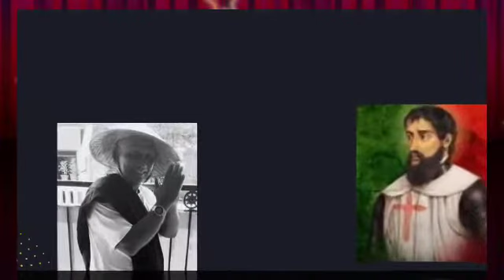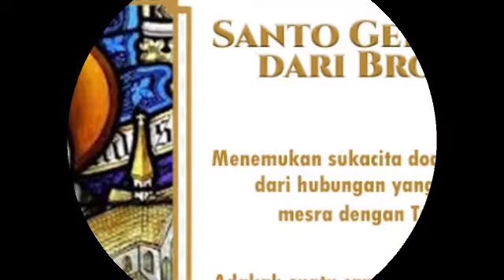SANTO DAN SANTA SANTO GERARDUS DARI BROGNE. 03 OKTOBER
Renungan Harian dan Kisah Para Kudus, Santa dan Santo.

Sebuah Renungan Harian berdasarkan kalender liturgi, demikian juga Kisah Para Kudus, Santa dan Santo.

Melalui video ini, kita dapat menikmati Renungan Harian,

Kisah Para Kudus, Santa dan Santo

Berharap Renungan Harian,  Santa Santo menjadi berkat bagi kita

Santa dan Santo, mengisahkan  Kisah Para Kudus. Sesuai kalender liturgi.

Merenungkan Renungan Harian, diharapakan iman kita semakin dikuatkan

Santa dan Santo sosok orang  kudus yang tercantum dalam Kisah Para Kudus.

Santa dan Santo merupakan orang Kudus yang hidup di masa silam

 Renungan Harian, disajikan setiap hari bersamaan dengan Santa dan Santo